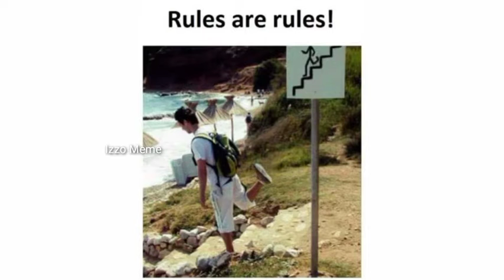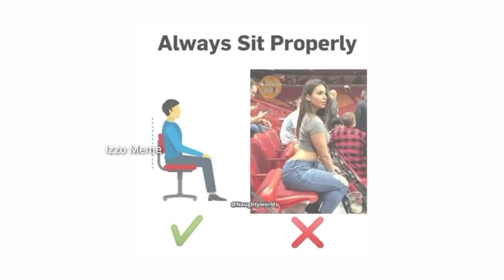Hotel Management's Online Classes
Everyday New Memes Video That Will Make You Laugh
SoHard.

Hello Guys If You Are A Meme Lover Then This Is Your Place

So Be Ready For Laugh!